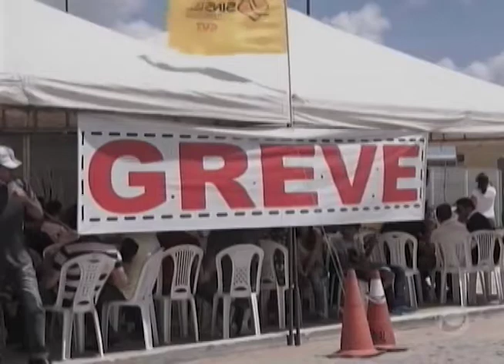Jornal do Dia (07/02/2018) - Parte 1